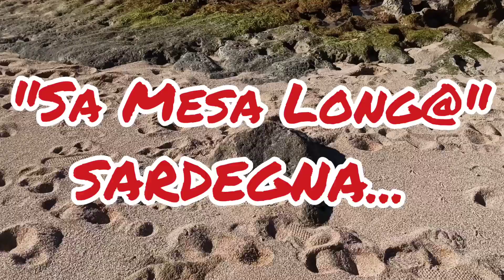VanLife#SARDEGN@-Sa Mesa Longa"La passerella in mezzo al mare... 🤩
Una barriera che protegge dalle onde del mare, creando una vera è propria passerella ha filo d'acqua... dove passeggiare in tranquillità! 🙏